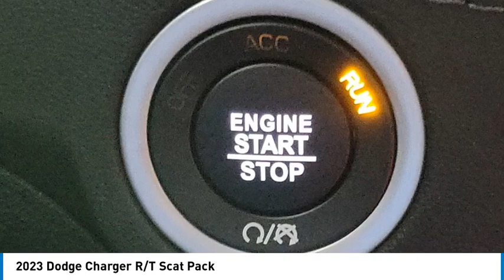2023 Dodge Charger MONTEREY PARK ROSEMEAD EL MONTE MONTEBELLO LOS ANGELES C11670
2023 Dodge Charger R/T Scat Pack

1100 W Main St.

Don't miss this 2023 Dodge. Make a great choice today with this must-have vehicle. Learn more about this vehicle by contacting the dealership today and own it today.